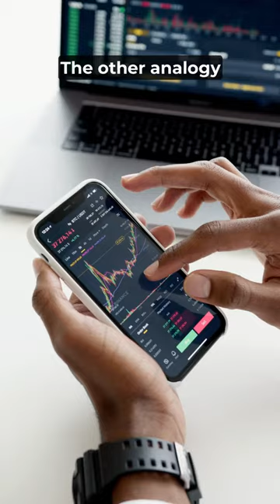The Secret to Real Self-Improvement- Stop Only Growing One Way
If you're striving for MORE in life, then you need vertical development! Coach Jessica Bronzert explains why